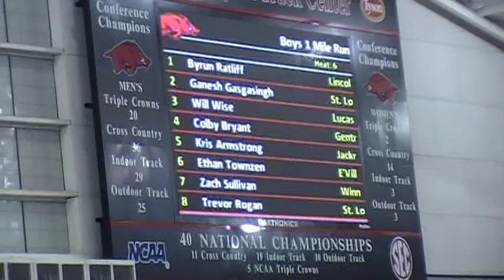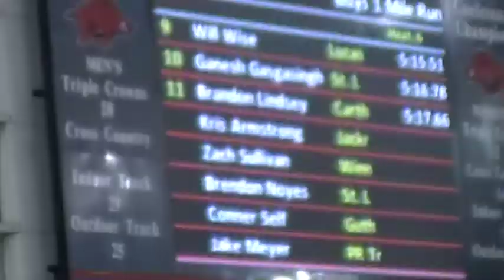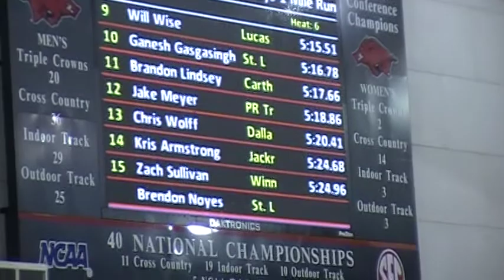boys 1 mile